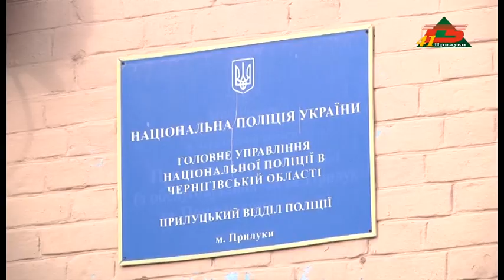Смертність на дорозі